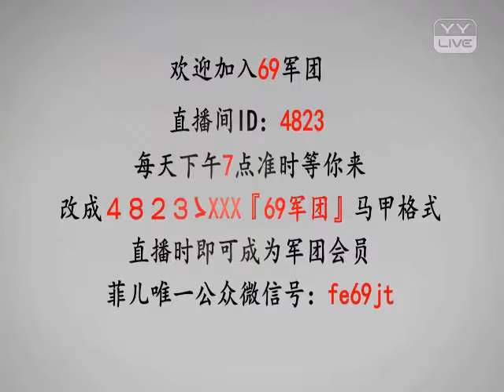人的命天注定 - YY 神曲 菲儿（Artists Singing・Dancing・Instrument Playing・Talent Shows).mp4